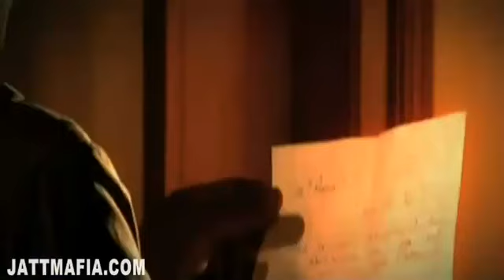Je Tu Samjhe Ta Moti Je Na Samjhe Ta Paani.flv